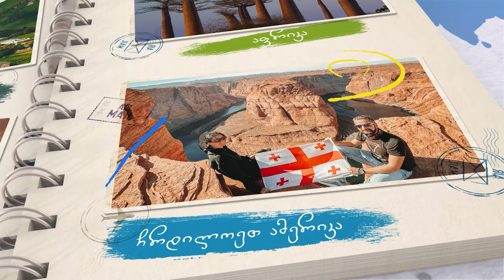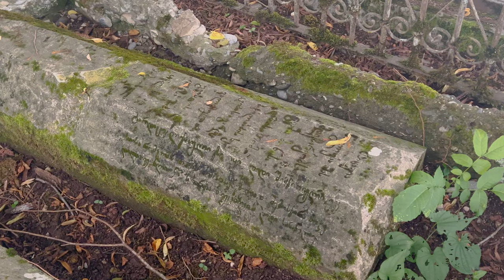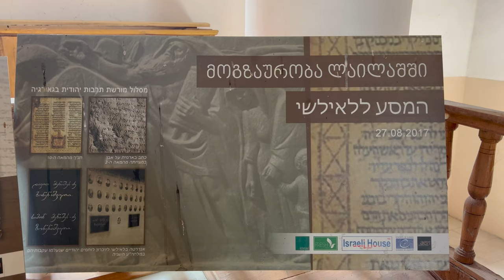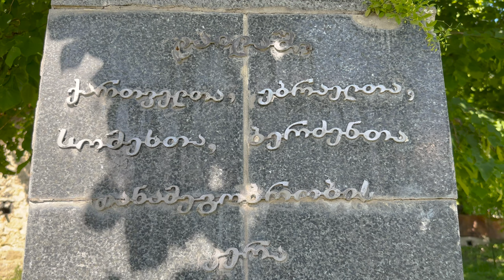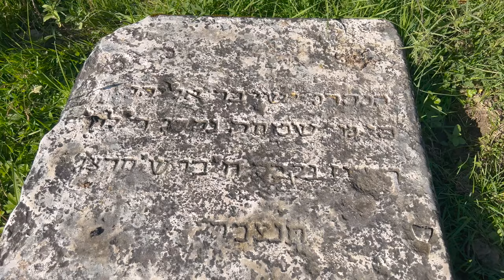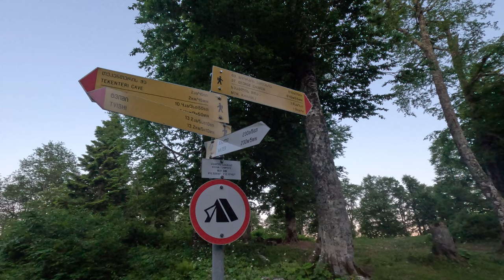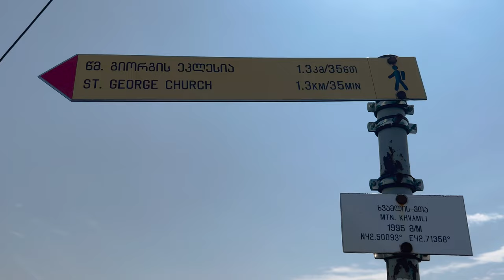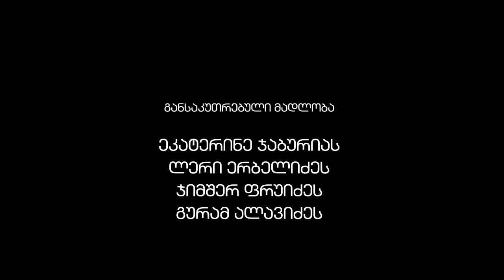ლეჩხუმი • Lechkhumi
"მოგზაურის დღიურის" ამ გადაცემაში, ვესტუმრებით ლეჩხუმის გამორჩეულ ადგილებს: ღვირიშის ჩანჩქერს, საირმის სვეტებს, ლაილაშს და ვილაშქრებთ ხვამლის მთაზე.